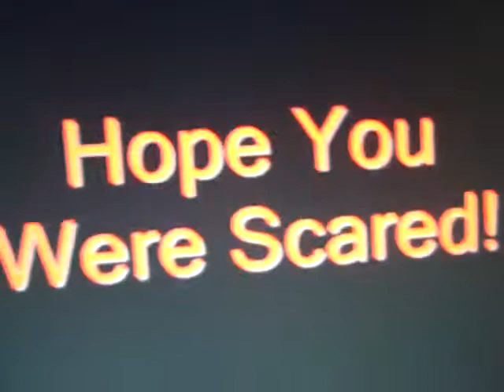Scary youtube dog attack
a dog on youtube attacks a little boy while watching video